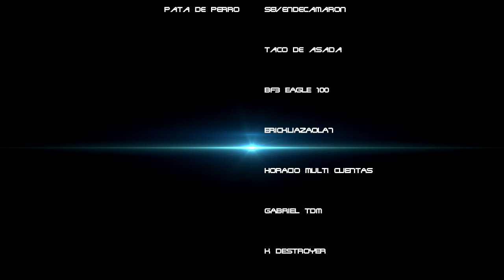Battlefield 3 2017 // Jugando Varios Mapas Premium // Conquest y Capture the flag // bf3 ps3 2017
Esta es una recopilacion de varios mapas de Battlefield 3 todos PREMIUM comenta que te han parecido.

Despues de un rato de no subir videos ya tocaba uno :D para mis suscriptores un saludo.
Saludos especiales a mi gente de Mexicali.

PROGRESO: 234

Tengo otro Capture the flag grabado y se los iba agregar aqui pero se alargaria demasiado asi que decidi entregarselos en otra tanda de mapas premium para otro video.

Grabado con: Game Capture HD  elgato